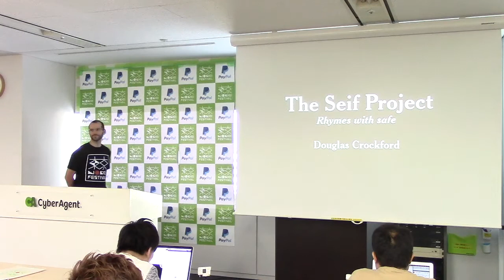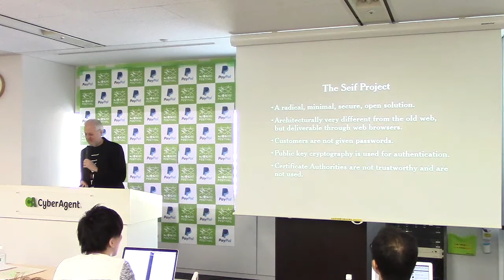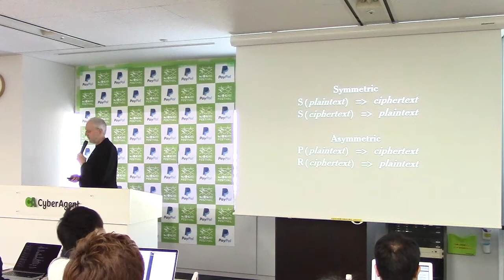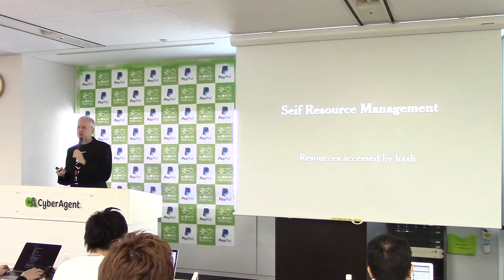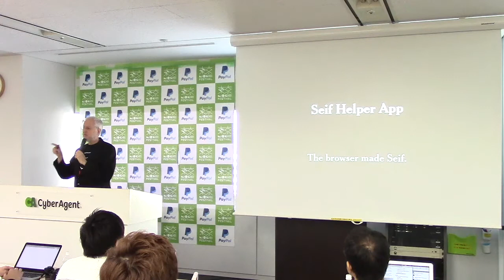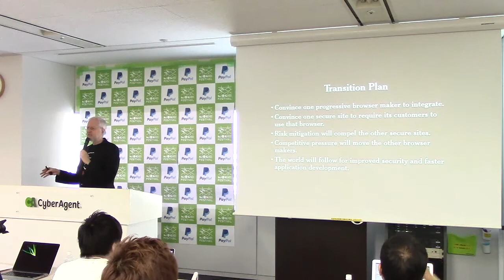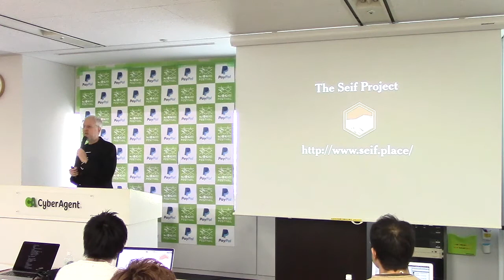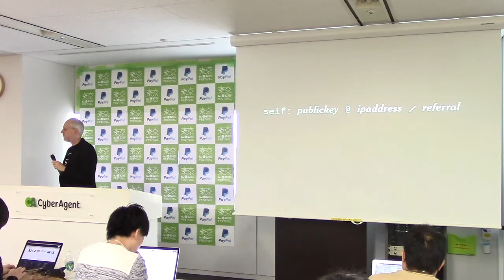The Seif Project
NodeFest 2016 presentation by Douglas Crockford